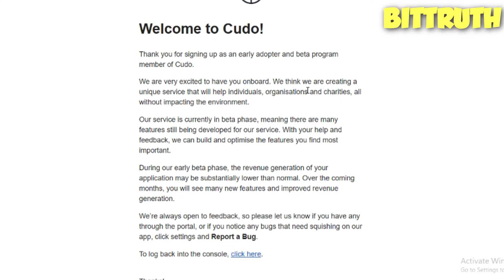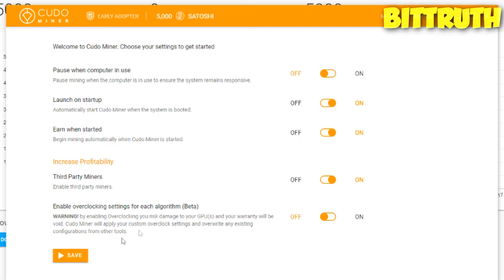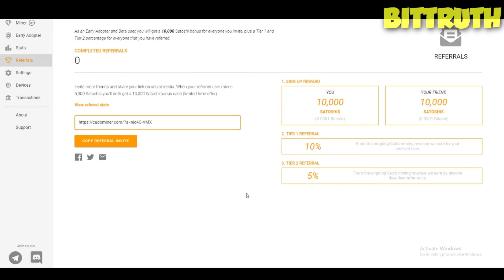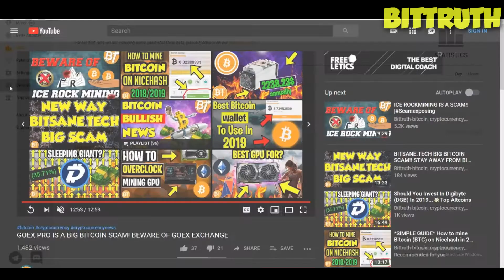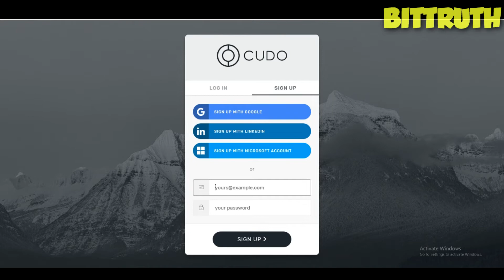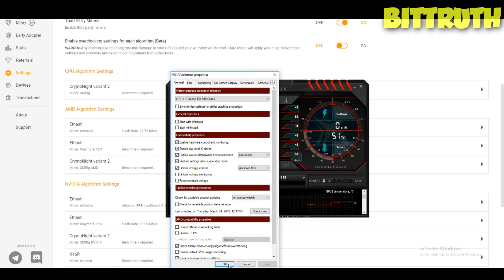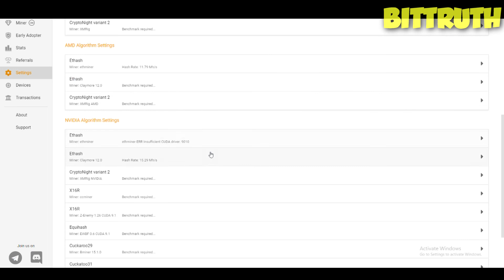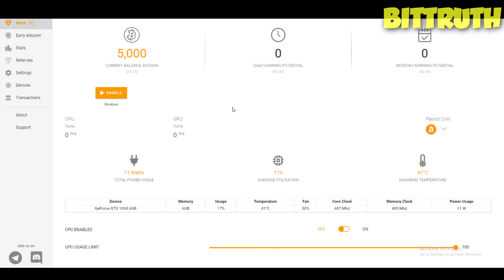Cudo Miner Review 2019 -Easier To Use Than Nicehash!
Cudo miner is one of the easiest miners to use out their on the market. Cudo Miner Is easier to setup and has more clean dashboard. Cudo Miner VS Nicehash a battle between the two softwares to deliver the best value but which one is the best?

📈HAVE A PROFITABLE DAY!!